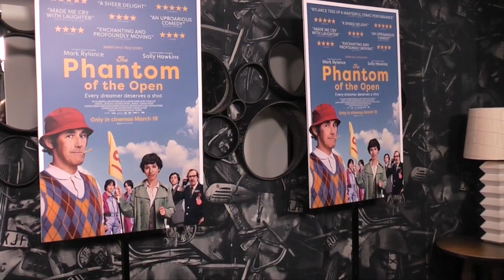Premiere: Mark Rylance | Phantom of the Open (The Fan Carpet)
The Fan Carpet's Anna Fenn spoke to Mark Rylance at the UK Premiere of The Phantom of the Open.

THE PHANTOM OF THE OPEN tells the remarkable true story of Maurice Flitcroft, a crane operator and optimistic dreamer from Barrow-in-Furness who, with the support of his family and friends, managed to gain entry to the 1976 British Open qualifying, despite never playing a round of golf before. With pluckiness and unwavering self-belief, Maurice pulls off a series of stunning, hilarious and heartwarming attempts to compete at the highest level of professional golf, drawing the ire of the golfing elite but becoming a British folk hero in the process.

Starring Academy Award® Winner Mark Rylance as Maurice, Academy Award® Nominee Sally Hawkins as his wife Jean and BAFTA nominee Rhys Ifans as his nemesis Mackenzie. The extraordinary story of an ordinary man, THE PHANTOM OF THE OPEN is an uplifting and moving comedy drama about pursuing your dreams and shooting for the stars, no matter what hand you’re dealt.

Only in UK & Irish cinemas from March 18